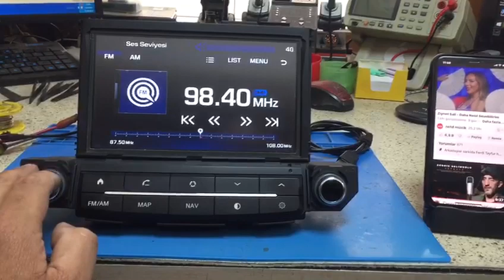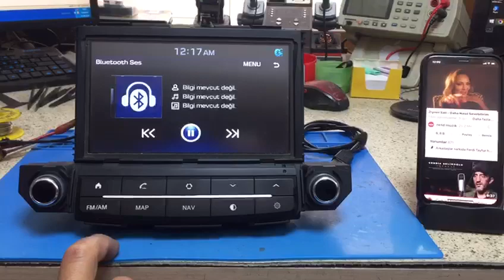Hyundai tuscon motrex mtxm100tl multimedya ekran flaşlıyor çalışmıyor arızası tamir işlemi.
ME-KA ELEKTRONİK
KARTAL & İSTANBUL